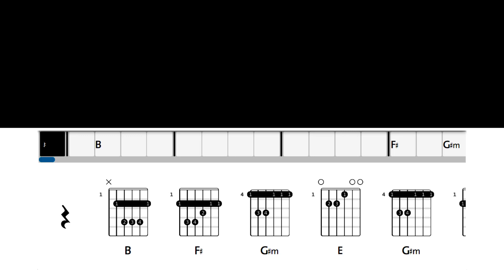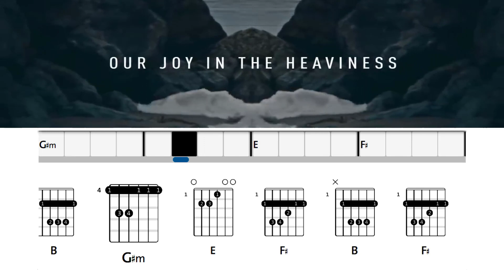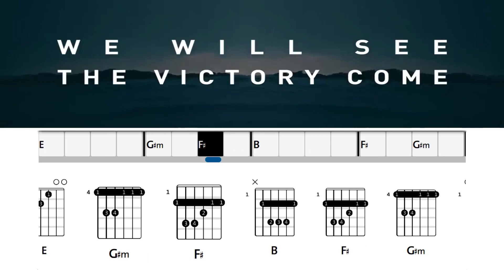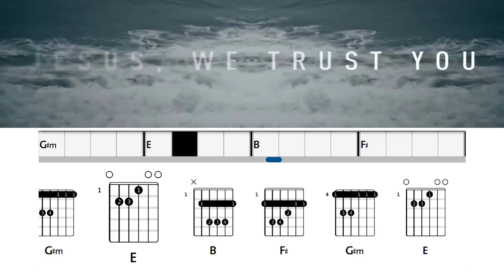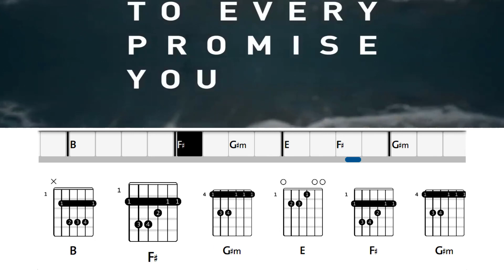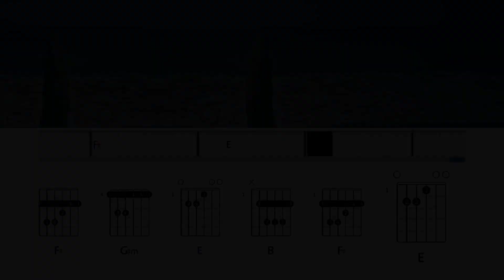This We Know - Vertical Worship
This We Know - Vertical Worship Song Chords and Lyrics